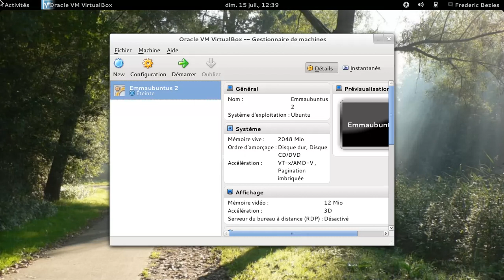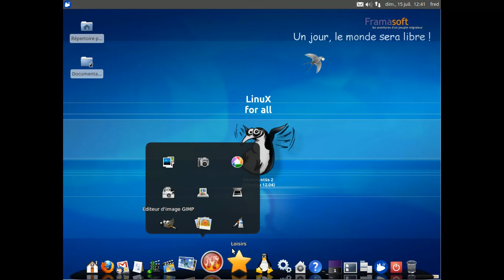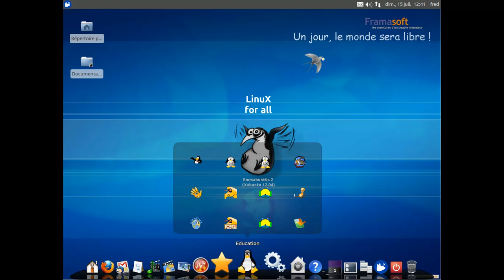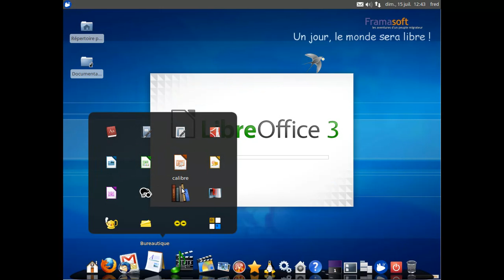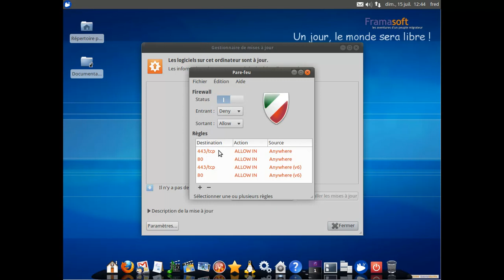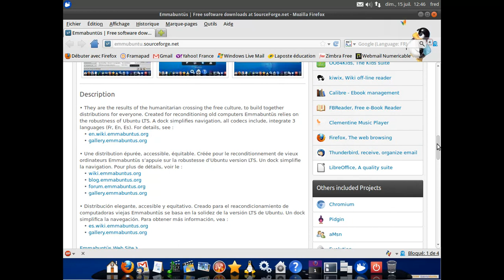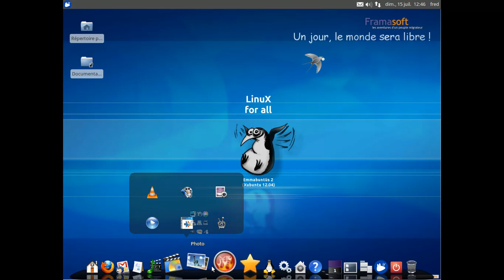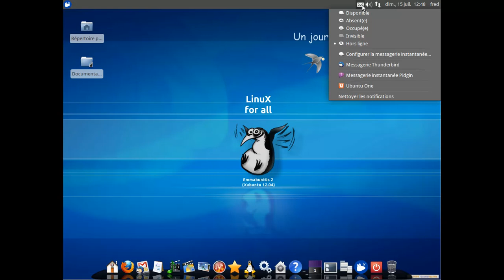Emmabuntus 2 - virtualbox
Emmabuntus 2 dans une machine virtualbox